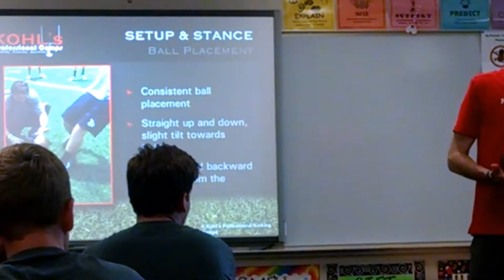2017 Kohl's Kicking Camp v3